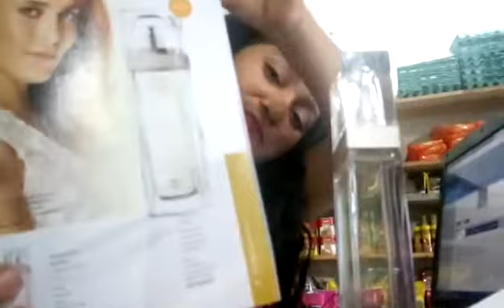Resenha#esta flor de laranjeira